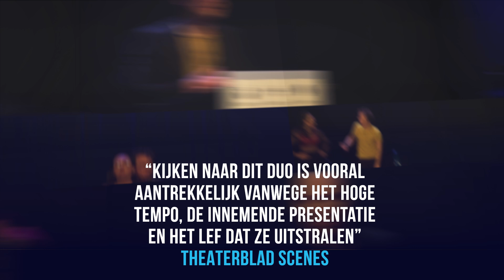Blauwe Vinkjes - DISCLAIMER | VR 6 DEC | De Nieuwe Kolk - Assen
Blauwe Vinkjes was finalist van Cameretten 2021 en won datzelfde jaar de Publieksprijs van het Amsterdams Studenten Cabaret Festival. Het cabaretduo bestaat uit theatermakers Kevin van den Berg en Manon Blaauw. Blauwe Vinkjes gooide hoge ogen met hun actuele cabaret, liedjes en vlotte tempo van sketches. De jury van Cameretten roemde het duo om hun “(politiek) engagement en dat is spannend, zeker in deze roerige tijd”.

In de reprise van DISCLAIMER spelen, zingen en kruipen Manon en Kevin in de rol van herkenbare karakters en typetjes. Ze impliceren, reflecteren, profileren én provoceren. En dat allemaal in een hoog tempo, vol actualiteiten en absurditeiten. Vanuit diverse perspectieven neemt het duo je mee in hun satirische acts, doorspekt met persiflages, imitaties en meeslepende liedjes.
Wat kan nog wel en wat niet? Hoe verandert dat met een andere bril op? Kijk door de ogen van de toekomst en word geconfronteerd met de huidige sociale omgangsnormen. Ontmoet onder meer de hippe influencers Look en Luna, volkszangers Koos en Alberta of de iets te trotse ondernemers Saskia en Rufus.
Hun eerste avondvullende show belooft een avondje lachen door hun geheel eigen stijl die je gezien móet hebben!

Ontdek de wereld met De Nieuwe Kolk! ✨

Ga voor de agenda, tickets en meer informatie naar onze website ➡️
én volg ons natuurlijk op de socials!